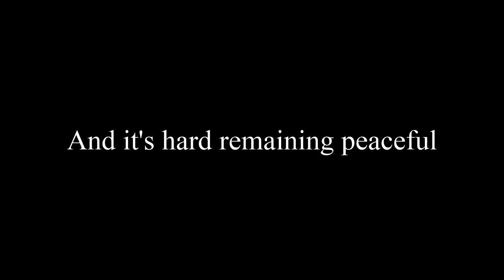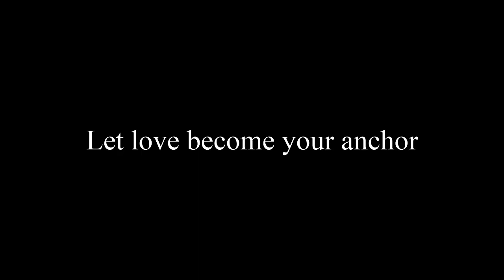Just Another W__ker by Staple Hill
More violent protesters playing into the hands of the government who are just itching to take away your freedom and mine.